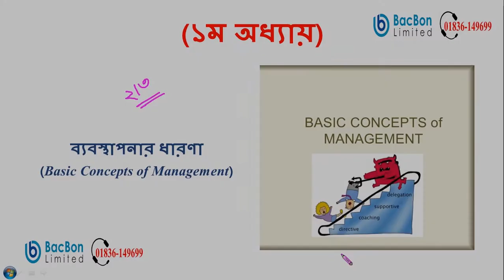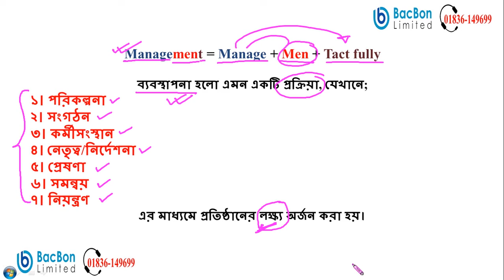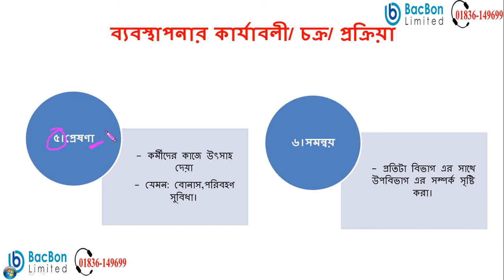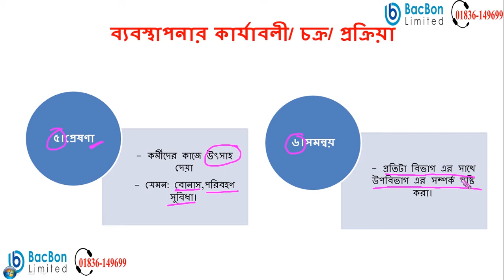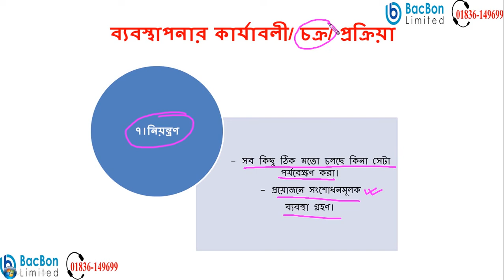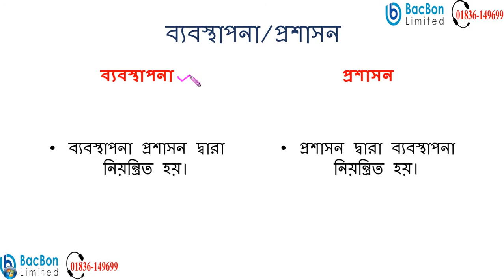ব্যবস্থাপনার ধারণা | ১ম অধ্যায় | ব্যবসায় সংগঠন ও ব্যবস্থাপনা-২য় পত্র | HSC, Admission Guide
শ্রেণীঃ এইচ এস সি, বিশ্ববিদ্যালয় ভর্তি পরীক্ষা প্রস্তুতি
বিষয়ঃ ব্যবসায় সংগঠন ও ব্যবস্থাপনা-২য় পত্র
অধ্যায়ঃ ১ম অধ্যায়
পাঠ্য বস্তুঃ ব্যবস্থাপনার ধারণা